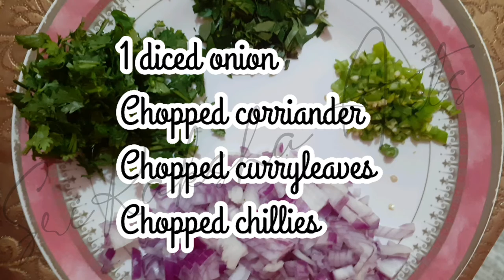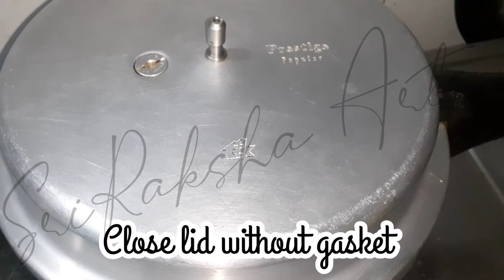Bun Recipie || Khara bun || easy and tasty || Spicy Bun || srirakshaarts +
Hello friends!!!  Decided to do some cooking today...😋😋😋you can post how this recipe worked out with you in the comment box below!!

Easy for beginers. 👍👍👍

I will be uploading videos according to peoples choices. So post your suggestions in the comments!!!

-SriRaksha Arts